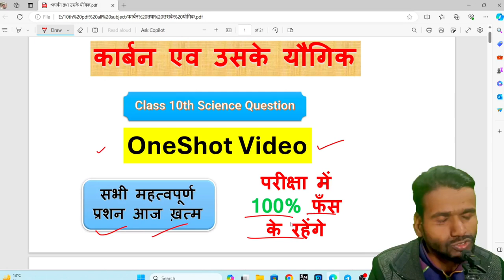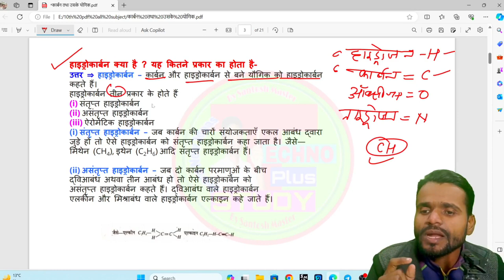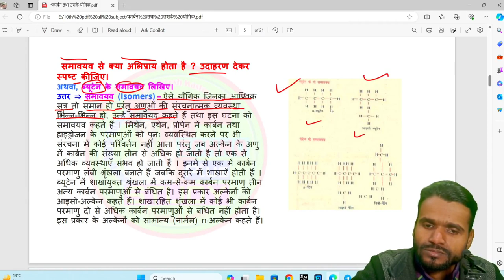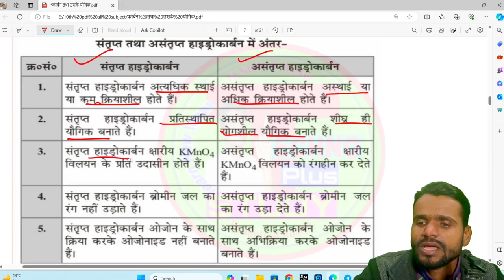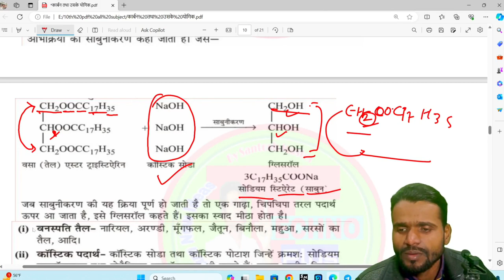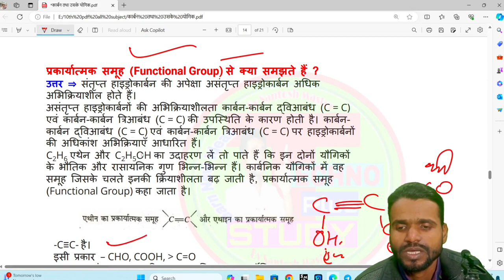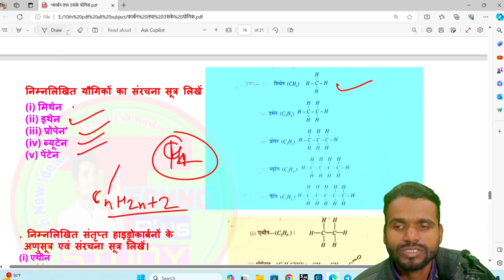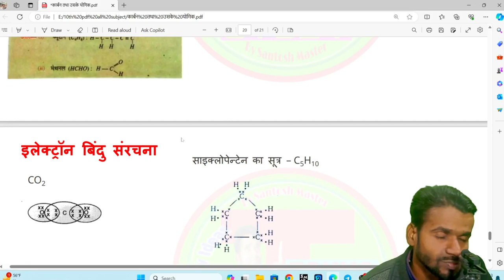Carban Tatha Uske Yogik For All Board Exam | Carbon And Its Compounds for Board Exam | Science 10th